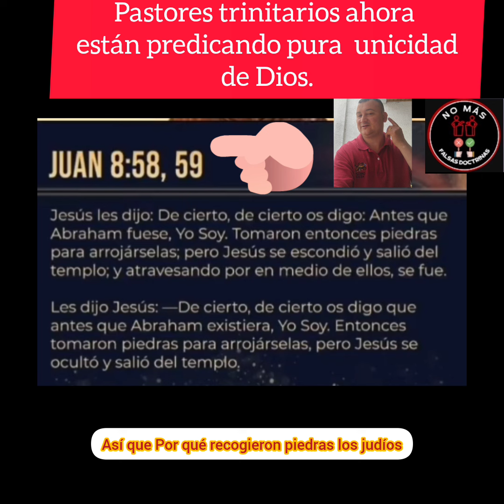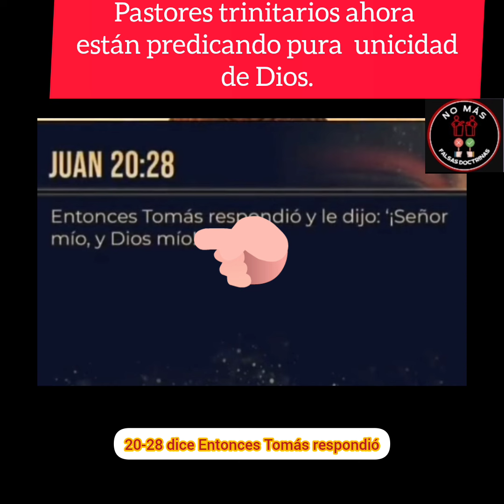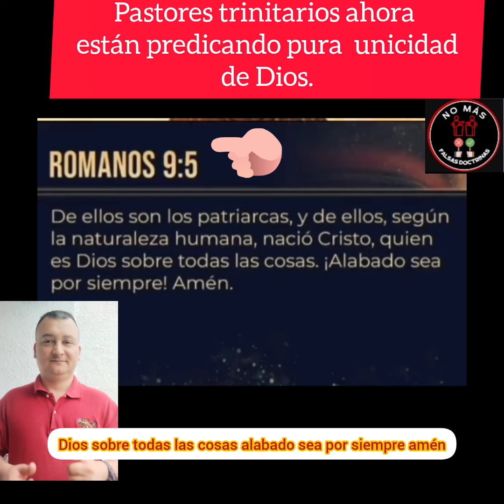pastores trinitarios ahora están predicando pura unicidad de Dios.